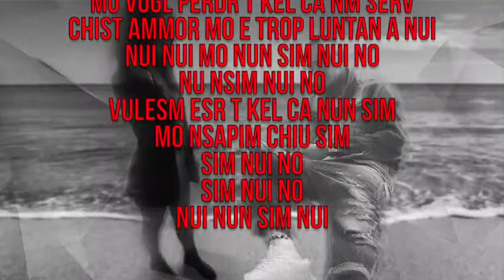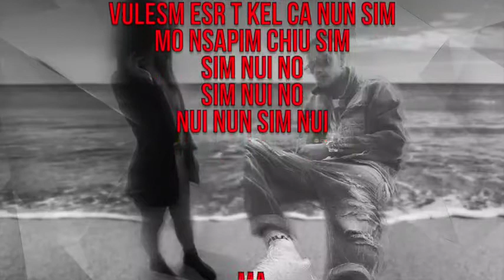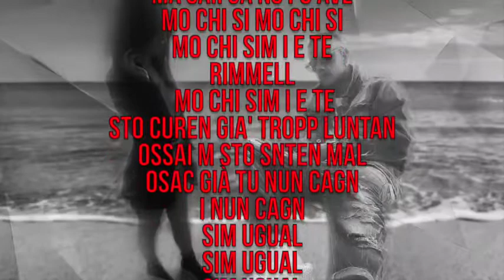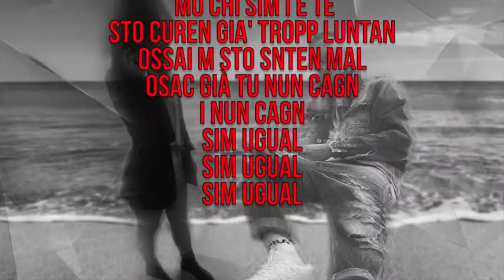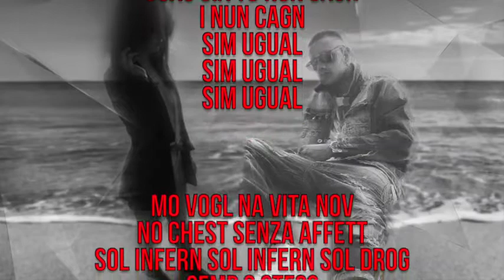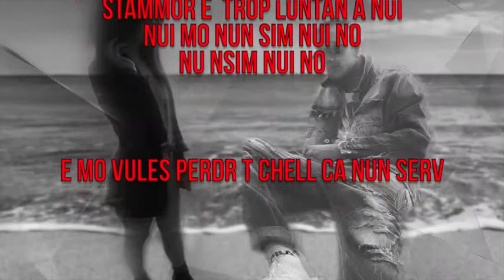Zinga - Dimmel Ca M Vuo Ben